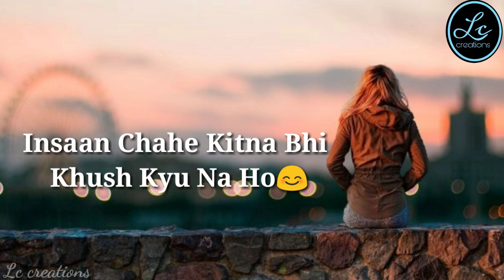💔Best heart touching shayari lines|emotional lines|true lines status|heart broken Lc creations